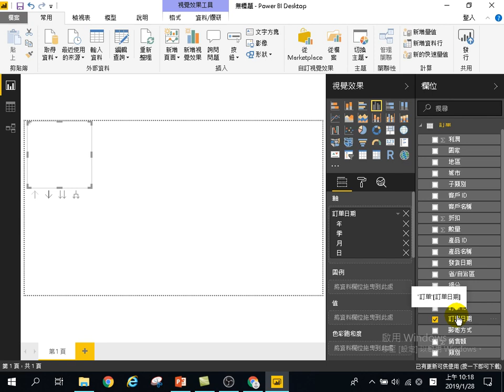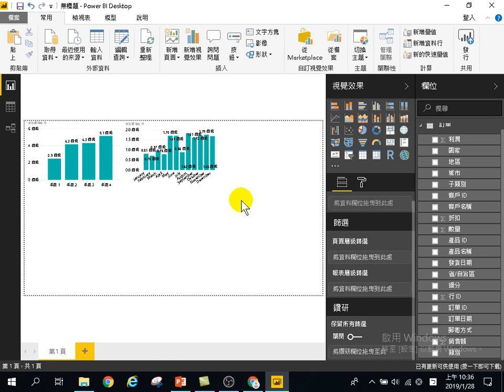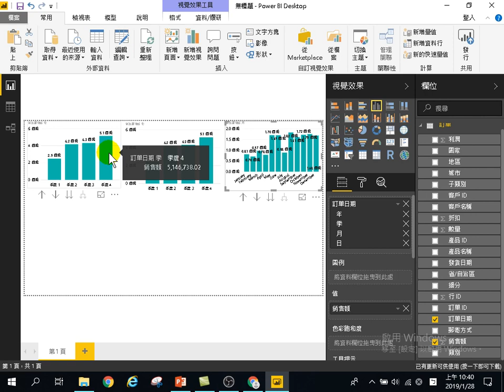用Power BI做大數據分析初階-政策管理應用-09.連續性分析、季節性、淡旺月、單一期別分析